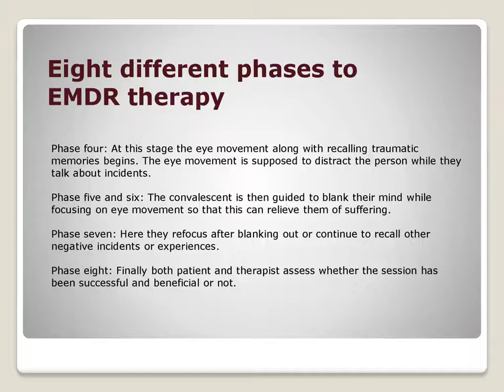How Long Does EMDR Therapy Take and its Phases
About
EMDR or Eye Movement Desensitization and Reprocessing therapy is a way of using eye movement and psychotherapy together. The aim is to use physical movement in the patient to distract them while they talk about their traumas.

This is an effective way to treat Fibromyalgia caused physical and emotional pain; PTSD or traumatic incidents in a patient's life, psychosis or hallucinations and even symptoms of schizophrenia.

Stress is a psychological and emotional disturbance that everyone at some point or the other experiences in their lives. When not treated it can become chronic and  debilitating. The best way to handle stress is to treat it medically.

EMDR Therapy is an alternative way of treatment if one were to avoid taking heavy drugs. This therapy usually takes 60 minutes to 90 minutes on an average. It can be coupled with other therapies or used individually.

Conditions where EMDR are helpful
Originally, EMDR was developed to treat the symptoms of post-traumatic stress disorder, anxiety, and phobias. In Australia, APS recommends using EMDR for treatment of PTSD, Trauma and Depression.

Elsewhere, therapists also use EMDR to treat eating disorders, schizophrenia, sexual dysfunction, and stress caused by chronic disease.

How does EMDR help?

EMDR helps process past experiences and reduce the distress experienced while recalling those traumatic events.

Through EMDR, negative thoughts and feelings that are irrelevant to the present context are replaced with positive thoughts and feelings that improves well being and improves social interactions and behaviour.